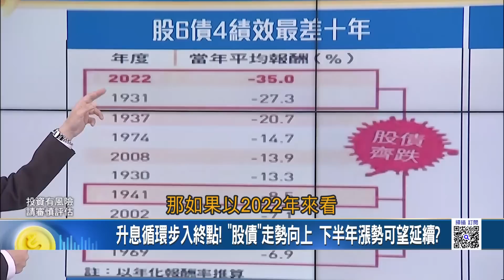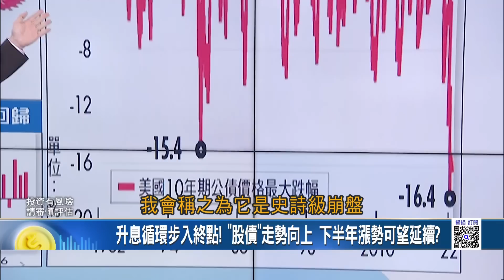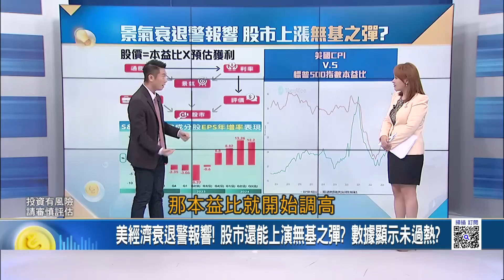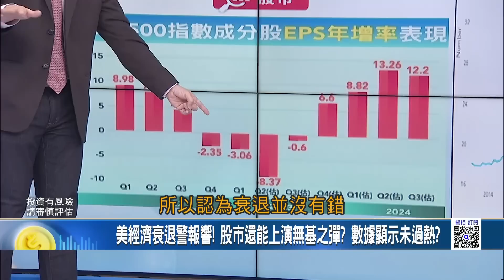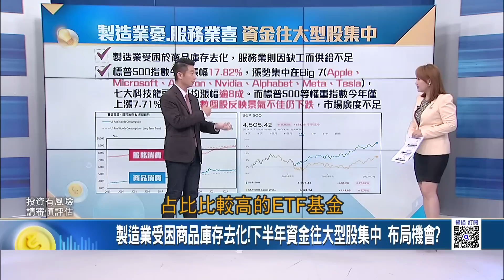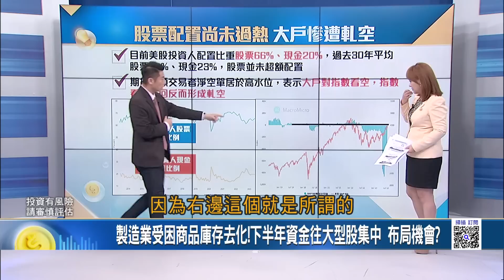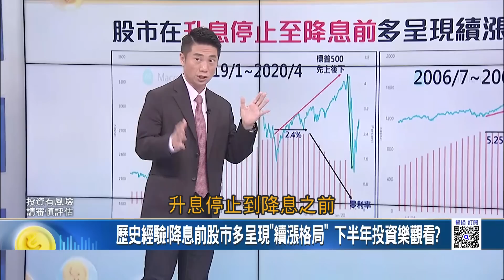美國股債"強力反彈"攻還守? 6月經濟數據看好"軟著陸"! 歷史經驗? 降息前股市多呈現"續漲格局" 下半年投資樂觀看?｜王志郁 主持｜20230717| Catch大錢潮 feat.陳威良